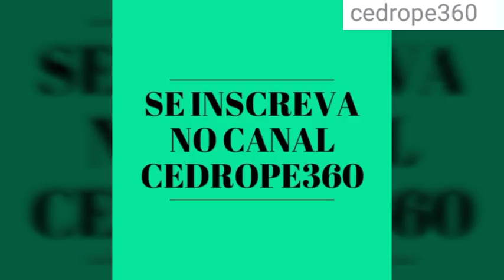Chamego forrozeiro na vaquejada do parque são domingos jardim CE 2017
Deixe seu 👍
Ative o 🔔